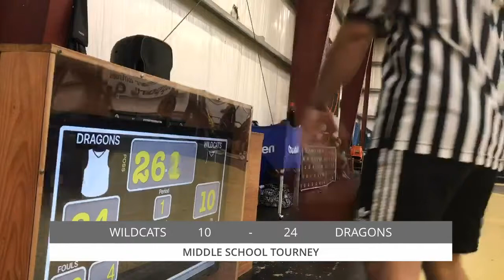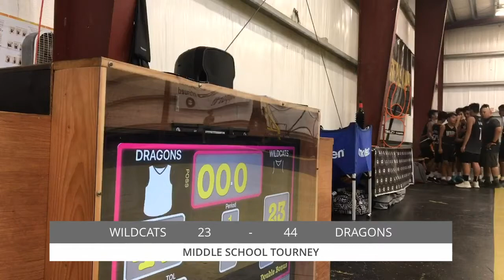Boys All Island Middle School Tournament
Astumbo V. Untalan. GUAM ELITE BASKETBALL